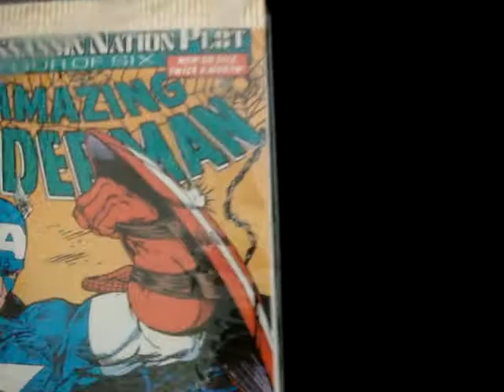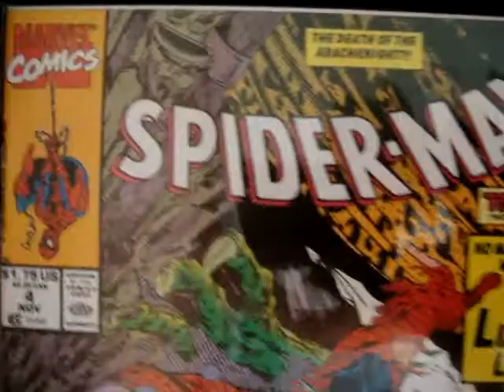Got You Covered - ACBA - Todd McFarlane / Spider-Man Edition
Amazing Spider-Man # 318, and 323. And Spider-Man # 4, and 1. All cover art by Todd McFarlane.     One of my all time fav. artest, along w/ my fav hero.